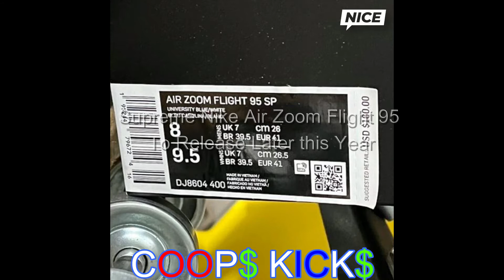Supreme Nike Air Zoom Flight 96 Set to Release Soon